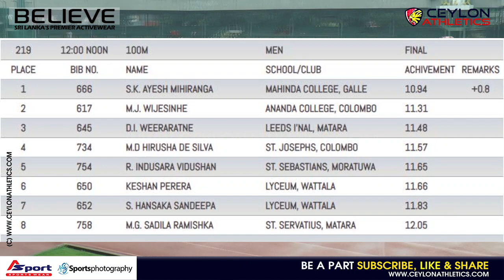100m Mens Finals Under 18 Youth Selection Trial Stage 1 2021 Sri Lanka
Selection Trial for Asian Youth Athletics Championships 2022 - Stage 1

0:00 - Ceylon Intro
0:30 - Ceylon Extro